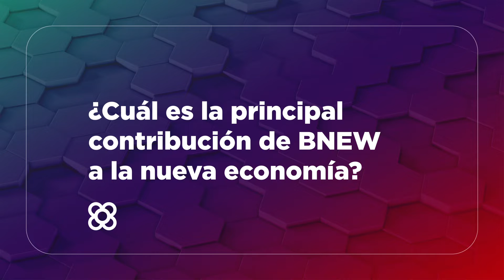Entrevista a Victor Vera - BNEW 2022